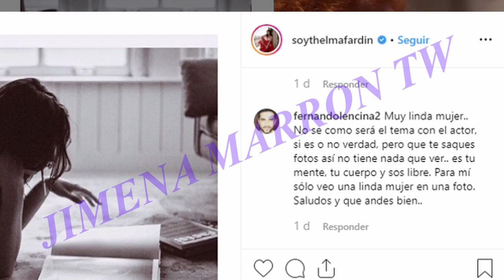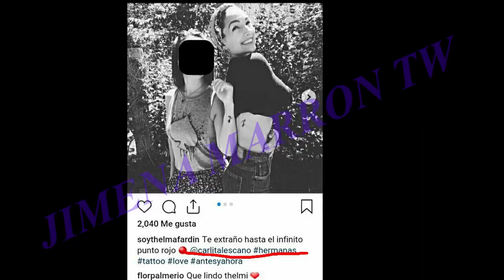⚠️😡OTRA FOTO BORRADA POR THELMA FARDIN(RESUBIDO)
MOSTRAMOS OTRA FOTO QUE THELMA FARDIN SUBIÓ EL 11 DE JULIO DE 2019 A SU CUENTA DE INSTAGRAM, QUE TAMBIÉN RESULTA NO SER ELLA, ASÍ ENTRE OTRAS FOTOS QUE EXTRAJO DE OTRAS AUTORAS.

podes sumarte al grupo ARGENTINA APOYA A JUAN DARTHES en Facebook